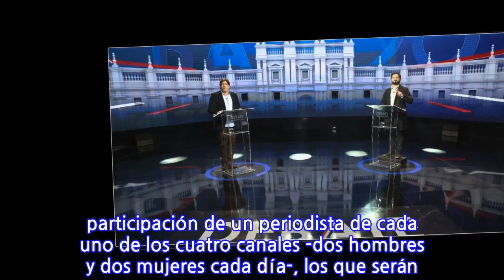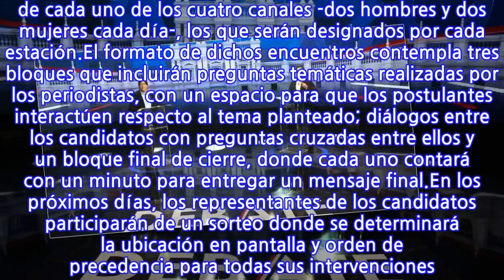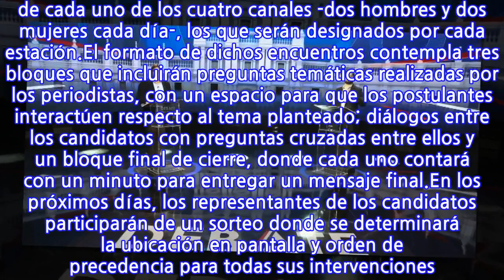Canales de TV anuncian nuevos debates presidenciales de primarias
TVN/24Horas, Canal 13, CHV/CNN Chile y Mega informaron este viernes la transmisión conjunta de dos debates televisivos entre los candidatos inscritos para las Elecciones Primarias Presidenciales a desarrollarse el próximo 18 de julio.Ambos programas se transmitirán en vivo desde los estudios de TVN el domingo 11 y lunes 12 de julio, y se emitirán de forma simultánea desde las 22:35 horas, a través de todas las plataformas de las cuatro señales. La producción ejecutiva de los espacios está a cargo de Marcelo Hilsenrad de Canal 13.El domingo 11 de julio será el turno del pacto Apruebo Dignidad, que integra al Frente Amplio y al Partido Comunista donde debatirán Gabriel Boric (CS) y Daniel Jadue (PC). Mientras que el lunes 12 de julio, debatirá la coalición Chile Vamos, donde participarán Joaquín Lavín (UDI), Ignacio Briones (Evópoli), Sebastián Sichel (Independiente) y Mario Desbordes (RN y PRI).Cada debate contará con la participación de un periodista de cada uno de los cuatro canales -dos hombres y dos mujeres cada día-, los que serán designados por cada estación.El formato de dichos encuentros contempla tres bloques que incluirán preguntas temáticas realizadas por los periodistas, con un espacio para que los postulantes interactúen respecto al tema planteado; diálogos entre los candidatos con preguntas cruzadas entre ellos y un bloque final de cierre, donde cada uno contará con un minuto para entregar un mensaje final.En los próximos días, los representantes de los candidatos participarán de un sorteo donde se determinará la ubicación en pantalla y orden de precedencia para todas sus intervenciones
INFORMATION
• Source: fotech